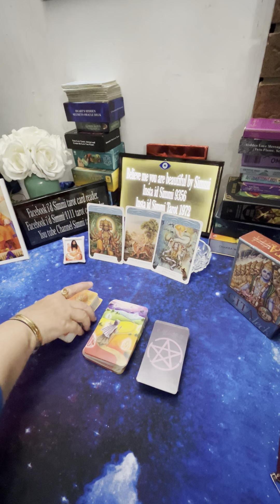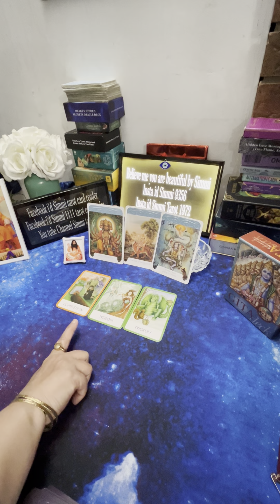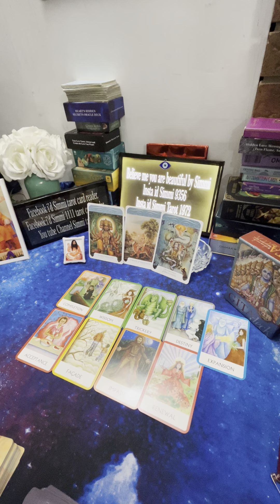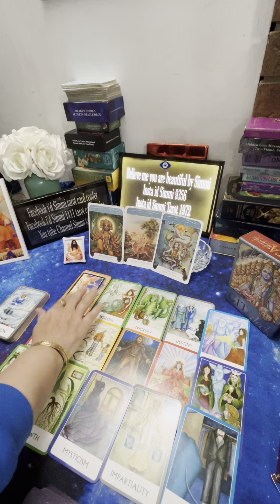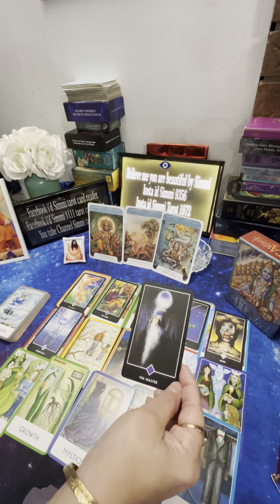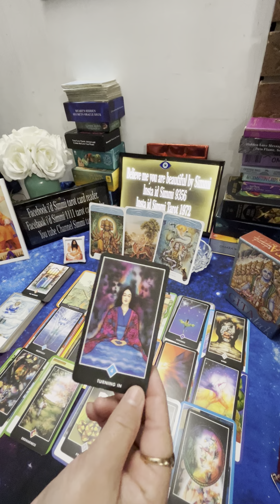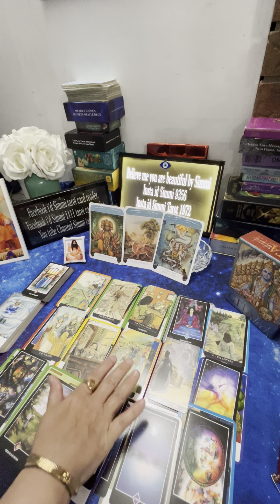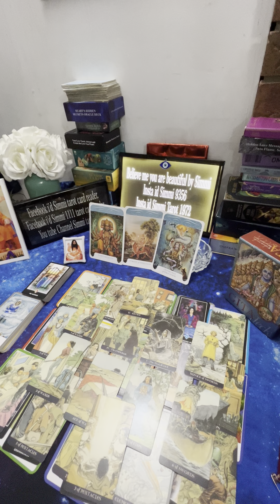Universe kya kehna chahta hai aap se .kya likha hai aap ki kismet mai.love or hate .